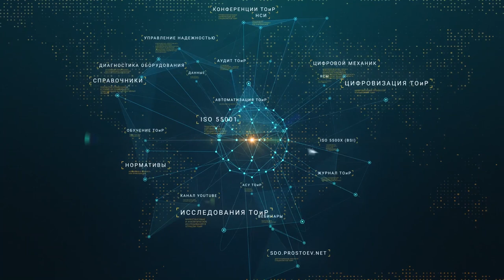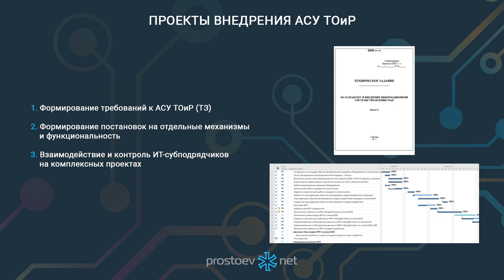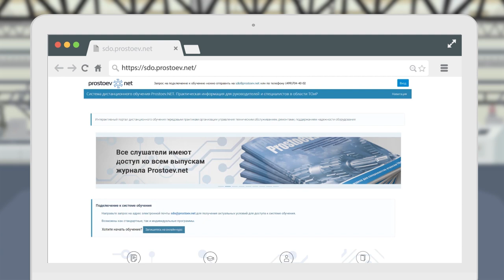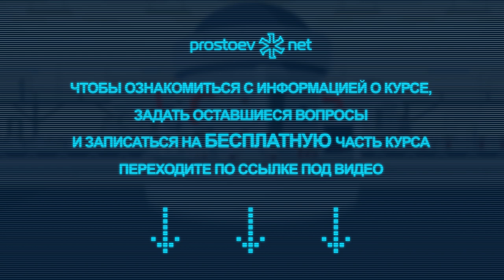Простоев.НЕТ. Проекты внедрения АСУ ТОиР. ИТ. RCM. Reliability. Цифровые технологии в ТОиР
Тема сегодняшнего видео: «Простоев.НЕТ. Проекты внедрения АСУ ТОиР. ИТ. RCM. Reliability. Техническое обслуживание и ремонт. Управление надежностью оборудования. Надежность оборудования. Цифровые технологии в ТОиР».

00:00 prostoev.net
00:16 Проекты внедрения АСУ ТОиР
01:06 Проекты внедрения АСУ ТОиР, пример 1. 2021 г. Компания по производству пластиковых изделий. Комплексный проект.  Внедрение EAM - доработка 1С:ERP, подсистема ТОиР
02:10 Проекты внедрения АСУ ТОиР, пример 2. 2022 г. Компания по производству кормов. Комплексный проект. Внедрение EAM – типовая 1С:ТОиР, интеграция с 1С:ERP, выполняет субподрядчик
02:58 Регистрируйтесь на наш онлайн курс «Базовые практики планирования ТОиР, управления надежностью и критичностью оборудования по методике RCM». Зарегистрироваться на бесплатную неделю можно в любое время